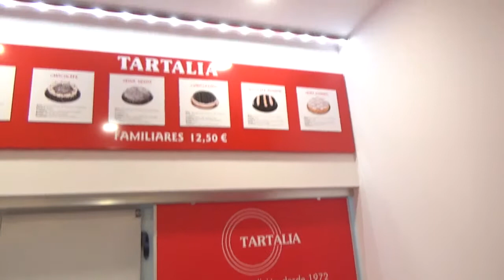SAMBIL 2 ABRIL TARTALIA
TARTALIA. AGUSTÍN ALONSO